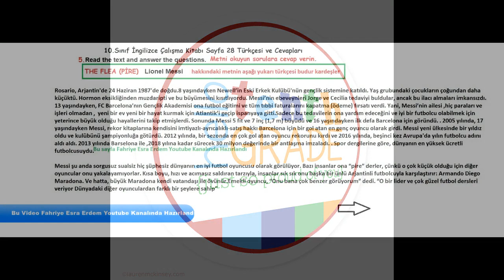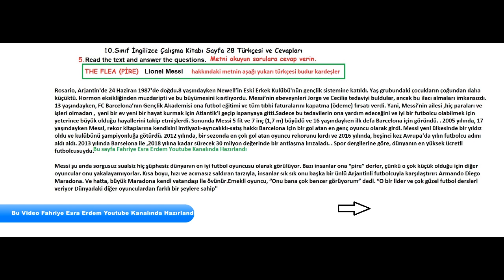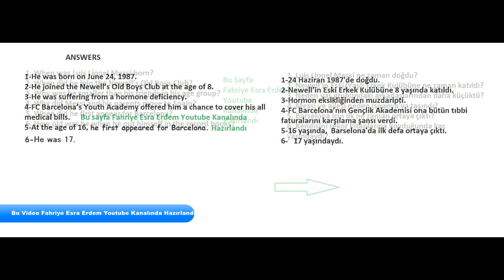10.Sınıf İngilizce Çalışma Kitabı Sayfa 28 Türkçesi ve Cevapları MEB 2018-2019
10.Sınıf İngilizce Çalışma Kitabı Sayfa 28 Türkçesi ve Cevapları MEB 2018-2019
WORKBOOK Lionel Messi Türkçesi